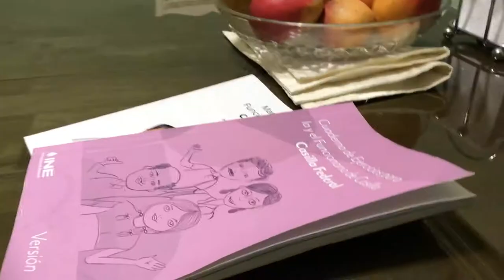Un ejemplo ciudadano en la democracia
Alejandro Torres participó como presidente de casilla en las elecciones del 1 de julio y narró porqué aceptó y cómo se sintió de ser funcionario de casilla